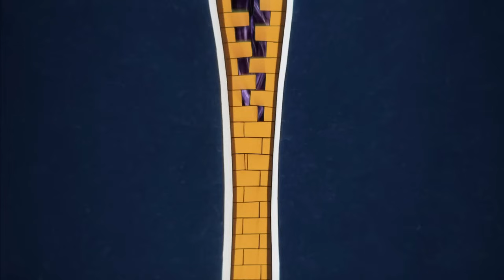ジョジョ５部（ＪＯＪＯ）キングクリムゾン 時飛ばし＆エピタフ